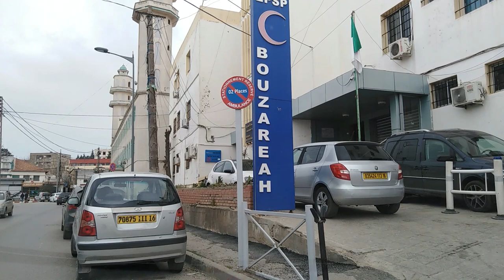😍👍الهبطة نتاع بوزريعة شوفالي😍👍4K SCENIC DRIVE BOUZAREAH CHEVALIER😍👍👍